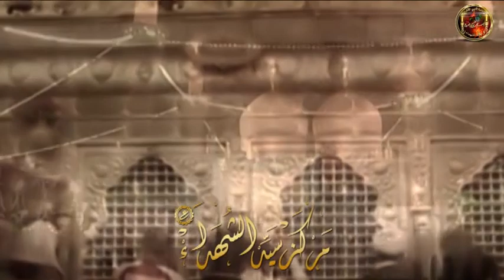جسر الألم الرادود محمد الحجيرات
مركز سيد الشهداء عليه السلام للبحوث الاسلامية - حسينية النبي الأكرم صلى الله عليه و آله النجف العراق / بيروت-لبنان